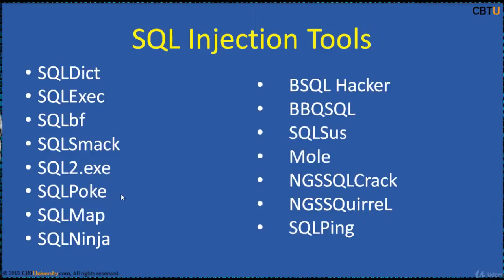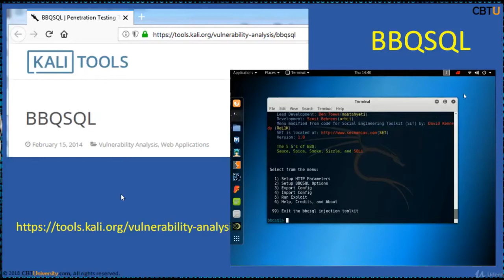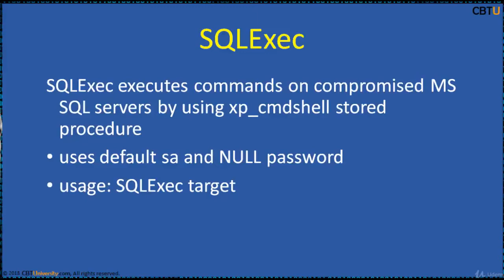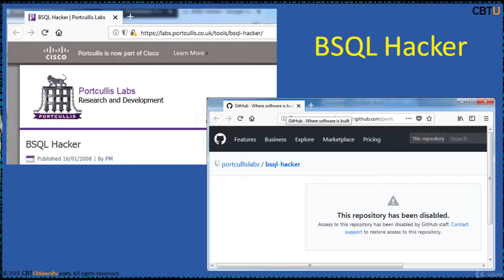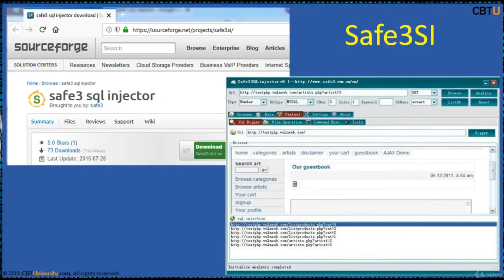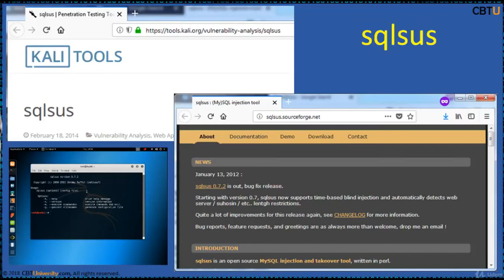CEH14-4 SQLI tools